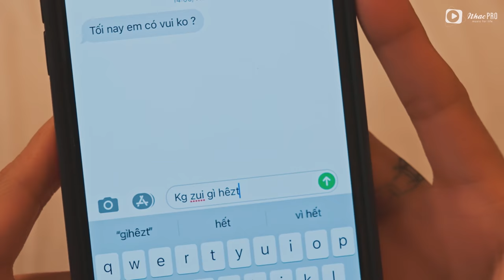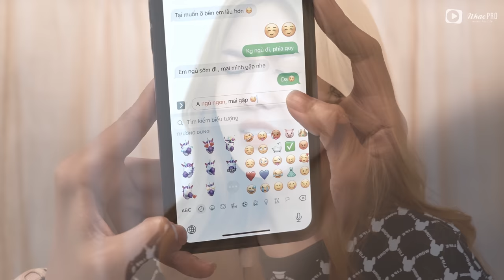Sao Em Làm Được - Huỳnh Phúc x Đông Thiên Đức | OFFICIAL MUSIC VIDEO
Đạo diễn: Kendy Phạm
Kịch bản: Vũ Hoàng Nam
Dựng phim: Tâm Cruise
Sản xuất âm nhạc: Huỳnh Phúc
Diễn viên: Huỳnh Phúc, Nhung Dona

Lời bài hát:
Ở cuối con phố không tên có tiếng ai vọng vào lãng quên
Gọi mãi hạnh phúc lưng chừng không đủ chỗ viết họ viết tên
Ở sau con phố không đèn nghe tiếng ai hát bài nhạc quen
Trách sao lòng người cứ gian gian lại díu díu
Ngày nắng mưa đến cũng tan, nước mắt cũng nhạt, đời cũng già đi
Thì em đổi ý thay lòng cũng chẳng có lạ lùng gì
Tự nghĩ tự nói thế thôi , đâu ai dễ yêu dễ quên đến thế
Mỗi em làm được, nói ra đi là ra đi
DK
Lời em nói dành cả cuộc đời để yêu ,để thương ,để tin ,để đợi
Đến kẻ ngốc cũng hiểu được là gian gian dối dối
Anh cố ép lòng mình phải tin ,phải tin ,phải tin, phải tin là thật
Cớ sao người lại nói yêu anh rồi ra đi
Anh muốn xé toạc cả cuộc đời để nghe tiếng em dối anh cũng được
Anh muốn xé toạc cả mãn trời mơ mơ ước ước
Anh muốn xé toạc cả lồng ngực rỗng không để ôm bão giông khâu lại
Mất em rồi thì giữ cho ai, chẳng cho ai.